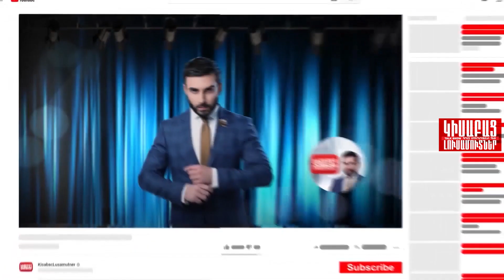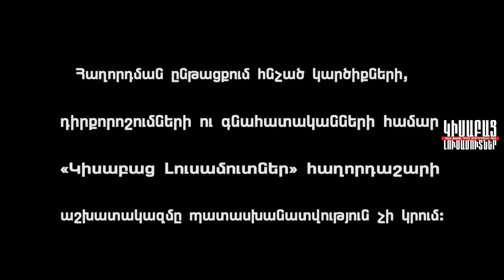Լուռ ՈՒ Մունջ / Կիսաբաց Լուսամուտներ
ԼՈՒՌ ՈՒ ՄՈՒՆՋ - Լիլիթի մանկությունն անցել է առանց ծնողական գուրգուրանքի՝ մանկան տանը, բայց վերջինս փորձել է ընտանիք ունենալ և զավակներին մայրական ջերմություն տալ, սակայն Լիլիթի ջանքերն անարդյունք են մնացել: